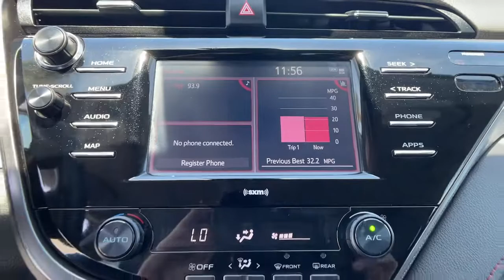2020 Toyota Camry Ventura, Oxnard, Simi Valley, Thousand Oaks, Northridge, CA 58340A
Celestial Silver/Midnight Black Metallic Used 2020 Toyota Camry available in Ventura, California at Ventura Toyota. Servicing the Oxnard, Simi Valley, Thousand Oaks, Northridge, CA area.
2020 Toyota Camry TRD V6 Auto - Stock#: 58340A - VIN#: 4T1NZ1AK9LU036473

Ventura Toyota
6360 Auto Center Drive

FUEL EFFICIENT 31 MPG Hwy/22 MPG City! CARFAX 1-Owner Toyota Certified. Apple CarPlay Smart Device Integration Blind Spot Monitor SEE MORE! KEY FEATURES INCLUDE: Back-Up Camera Satellite Radio iPod/MP3 Input Onboard Communications System Aluminum Wheels Remote Engine Start Dual Zone A/C WiFi Hotspot Lane Keeping Assist Cross-Traffic Alert Blind Spot Monitor Smart Device Integration Apple CarPlay Rear Spoiler MP3 Player Remote Trunk Release Keyless Entry Child Safety Locks. Toyota TRD V6 with Celestial Silver/Midnight Black Metallic exterior and Black/Red interior features a V6 Cylinder Engine with 301 HP at 6600 RPM*. Just Serviced 2 keys + Carpet Floormats SHOP WITH CONFIDENCE: Certified vehicles must pass a thorough 160-point inspection 7 Year/100000 Mile Limited Powertrain Warranty 12-Month/12000-Mile Limited Comprehensive Warranty 1 Year Roadside Assistance includes jump starts lockouts fuel delivery flat tire service and more Free CarFax Vehicle History Report included Pricing analysis performed on 5/9/2022. Horsepower calculations based on trim engine configuration. Fuel economy calculations based on original manufacturer data for trim engine configuration. Please confirm the accuracy of the included equipment by calling us prior to purchase.